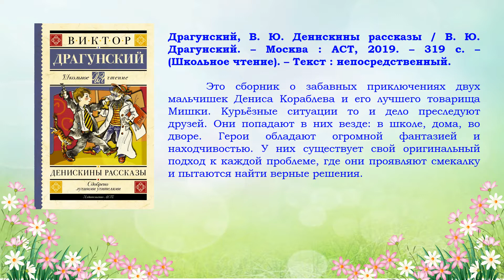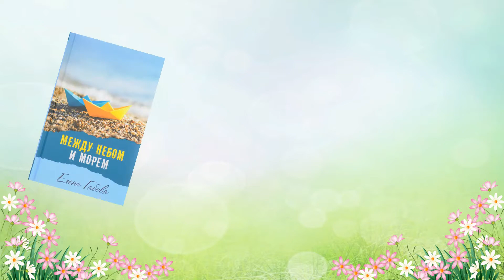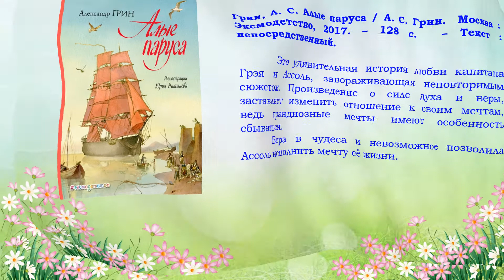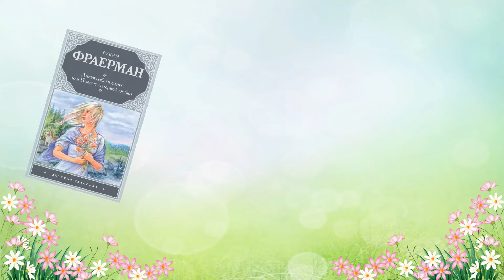Виртуальная книжная выставка «По книжным тропинкам лета»